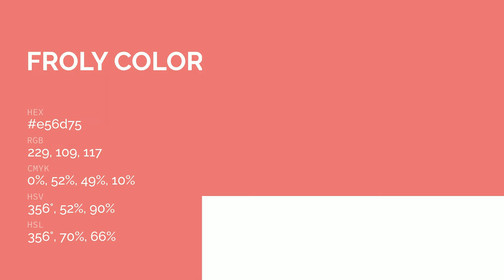Froly color e56d75 hex color - Red color - Cool color e56d75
What color is Froly ? e56d75 hex color - Red color - Cool color e56d75

Hex e56d75 Color Code is also known as Froly color.